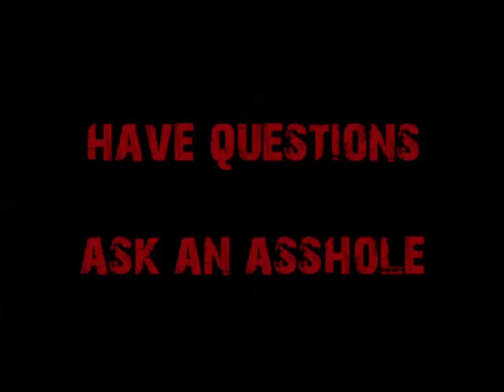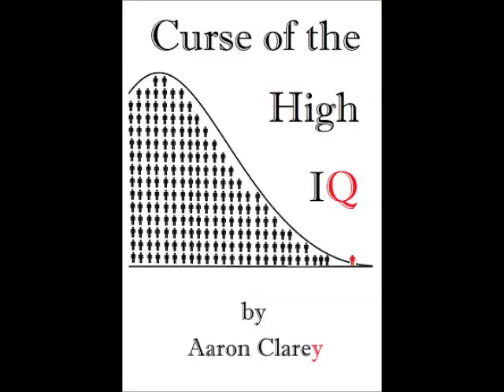Fuck CRNA School. Go NP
Don't become a CRNA.  It's too expensive.  Become a Nurse Practitrioner.